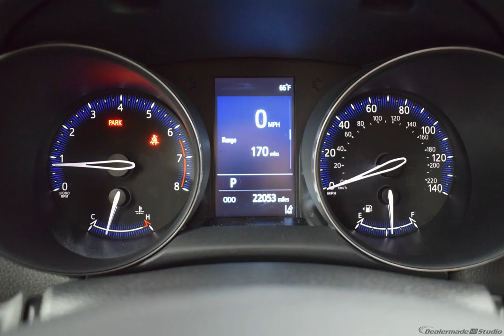2019 Gray Toyota C-HR Sport Utility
Used 2019 Gray Toyota C-HR Sport Utility LE Gray